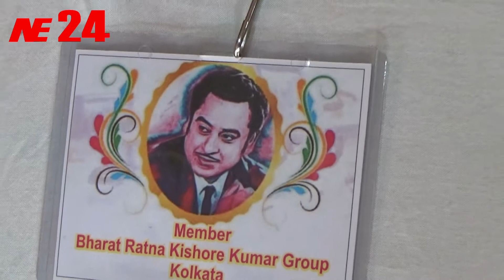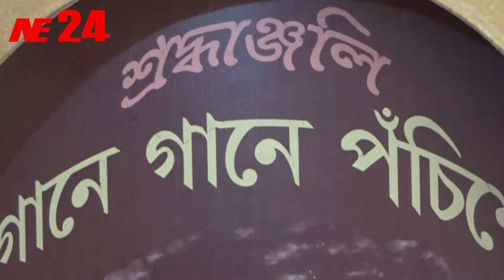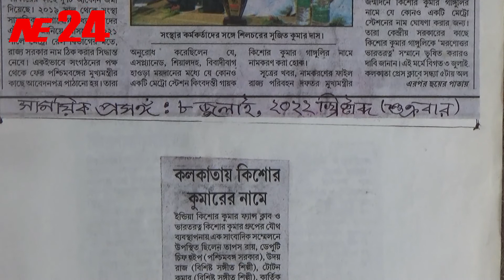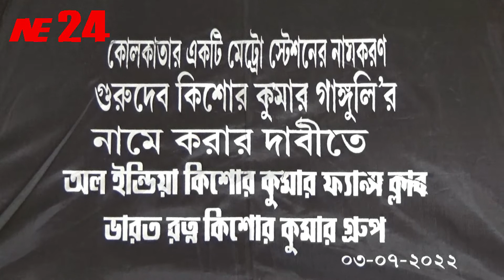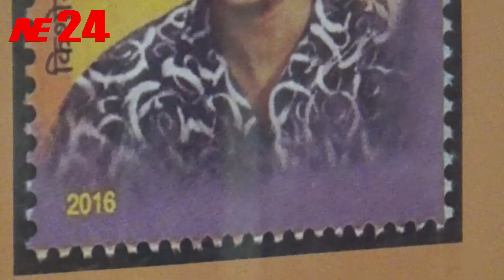কিশোর কুমারের নামে মেট্রো স্টেশনের দাবি || NE24 এর প্রতিবেদন